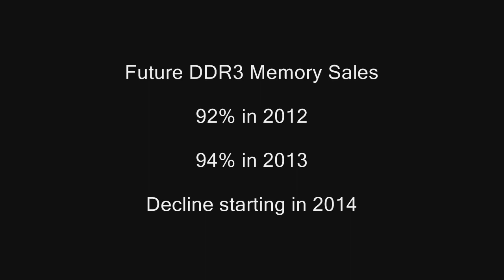Don't Hold Your Breath Waiting for DDR4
Looks like DDR3 is here to stay until roughly 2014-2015